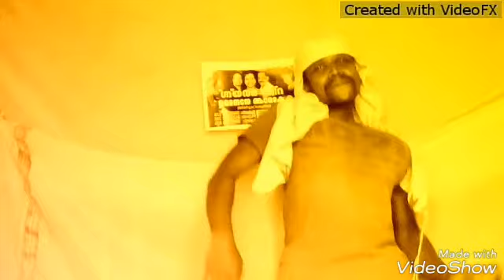Kalabhavan Subhash Rhythm guys Kuniyil